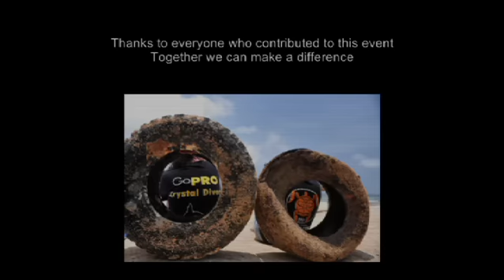Reef Cleanup Youtube SD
Underwater & Beach Cleanup in Bali / Indonesia
Project Aware / Longitude 181 ...
From Atlantis Bali Diving Team